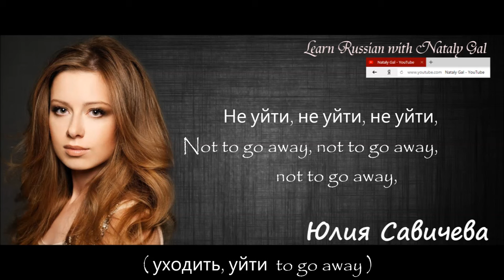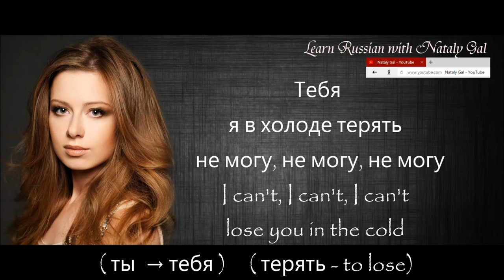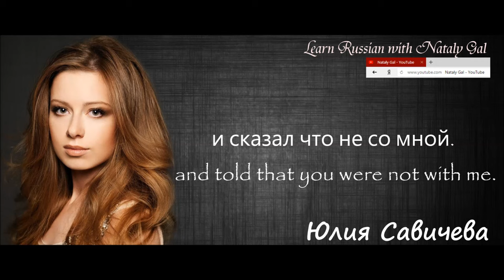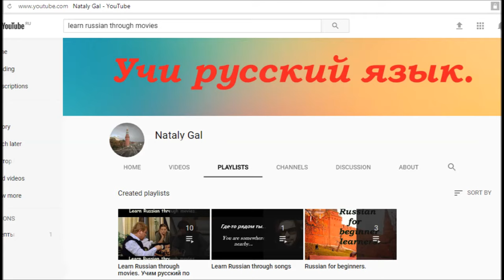learn Russian with songs. Yulia Savicheva.